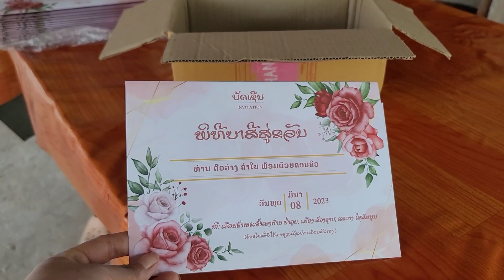4 มีนาคม ค.ศ. 2023